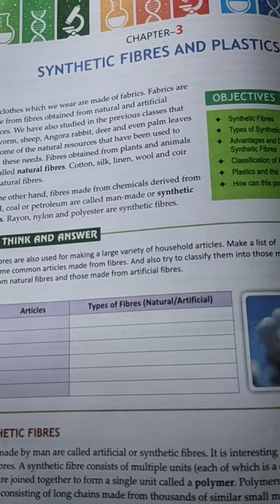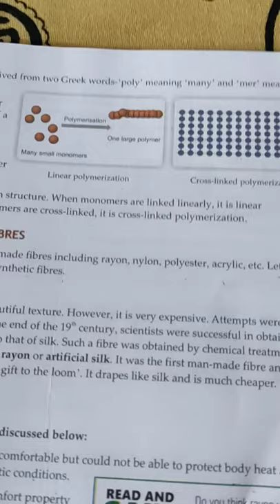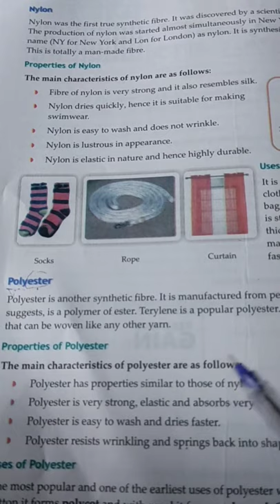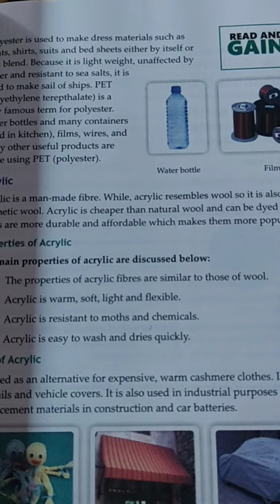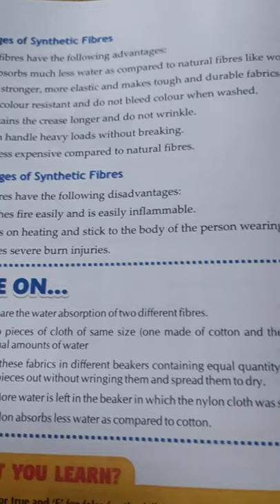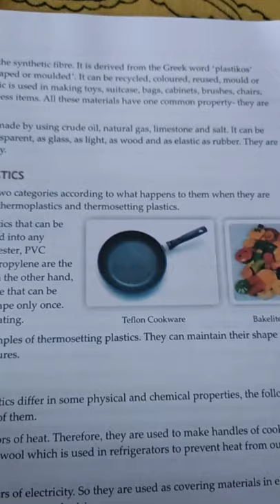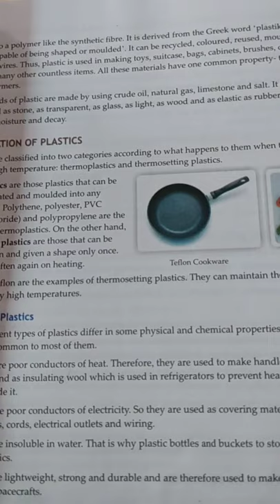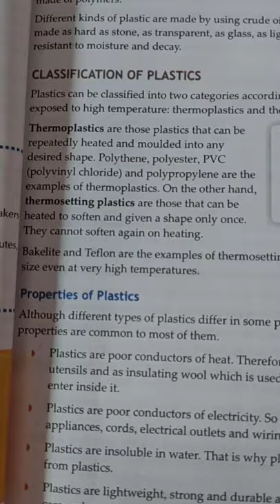Class 8th science chapter 3 part 2